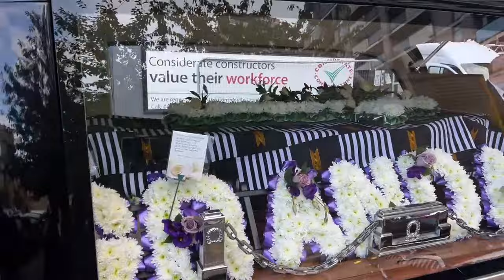Samuel Nana Yaw Boakye Yiadom funeral service and burial